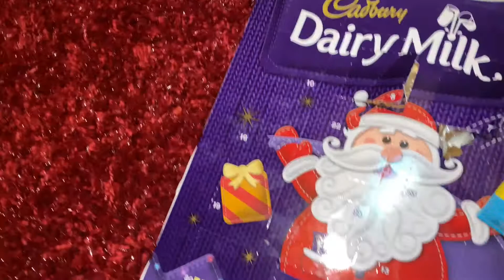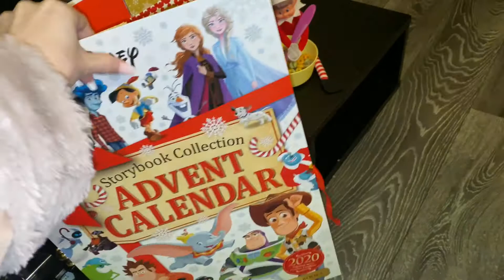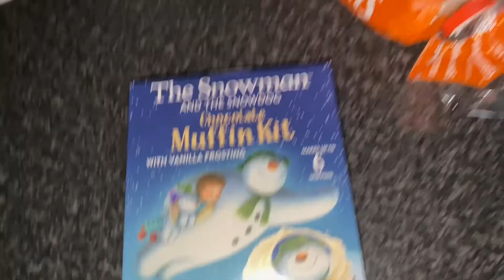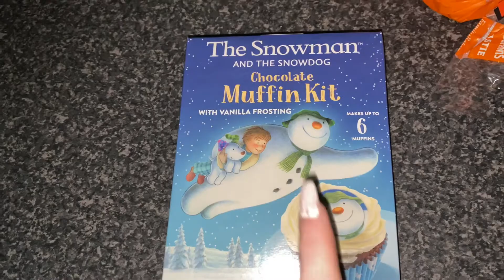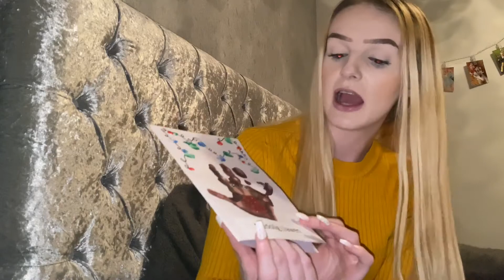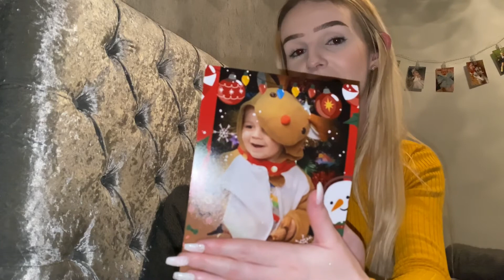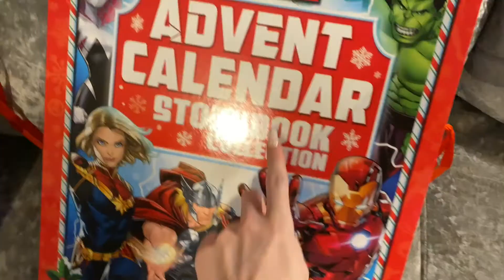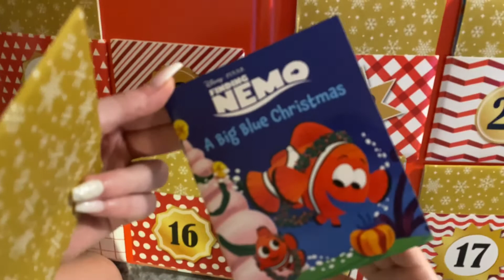SHOPPING, CHRISTMAS CRAFTS + HAUL | VLOGMAS DAY 9 & 10 | Kira Davies